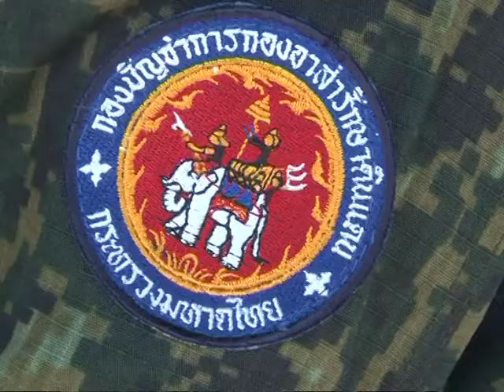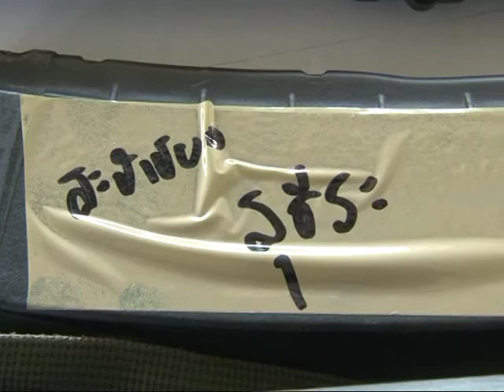31 มี ค 57 จังหวัดสงขลา ฝึกทบทวนอาวุธแก่สมาชิก อส